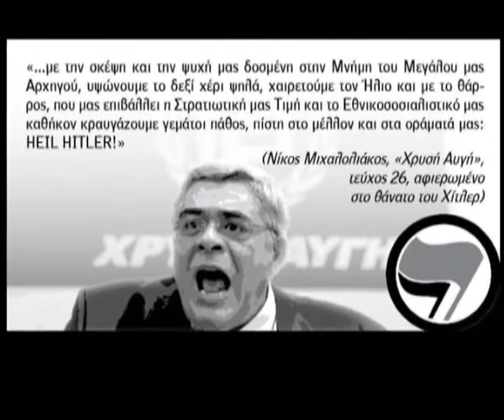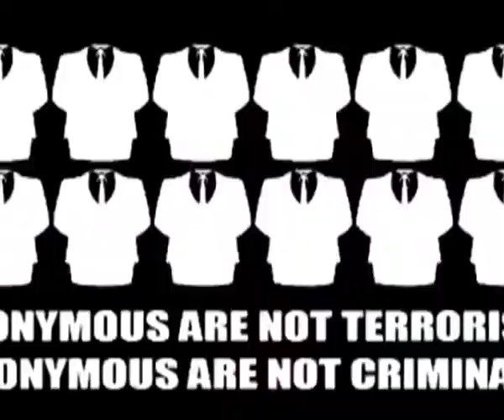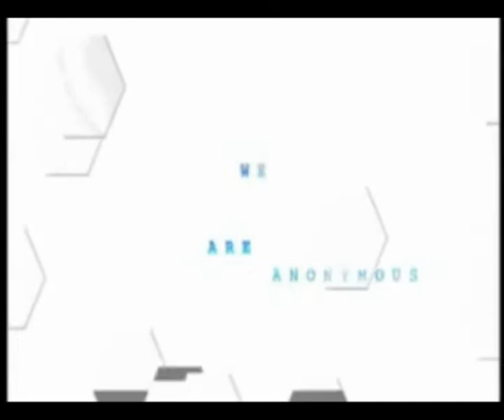Anonymous 2013 OP CGD(Cease Golden Dawn)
Join us brothers and sisters. Join us we want your support and we need it. On October 26th we will do all we can in our power to try and take them down. We can't stand on the sidelines any longer and let these Neo-nazis attack us. I am asking you from the bottom of my heart to help us protect our people. " in the name of democracy - let us use that power - let us all unite. Let us fight for a new world - a decent world that will give men a chance to work - that will give youth a future and old age a security. By the promise of these things, brutes have risen to power. But they lie! They do not fulfill that promise. They never will!" - Charlie Chaplin